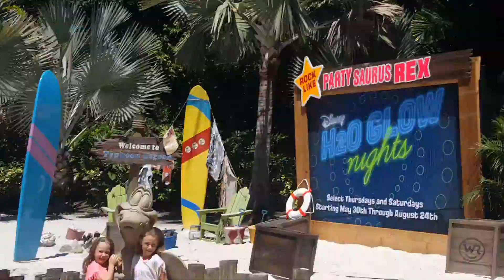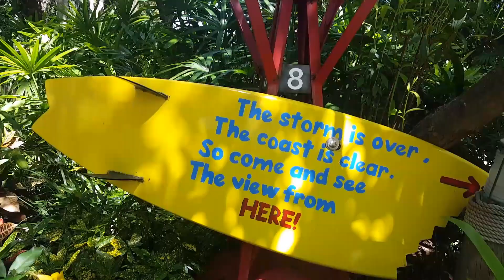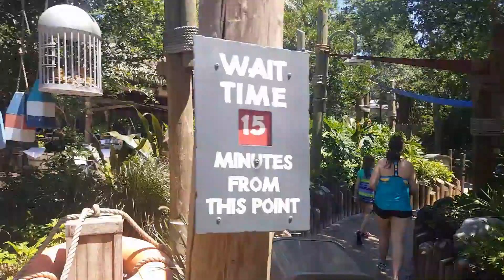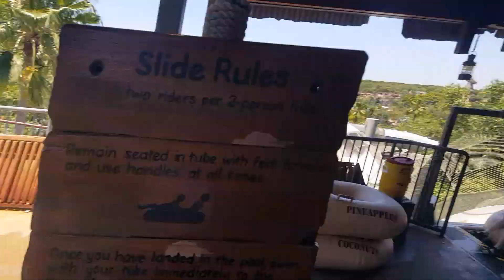Day 7 (part 1) - Walt Disney World May 29, 2019 by the Round Rock Riley's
The Round Rock Riley's go to Walt Disney World!